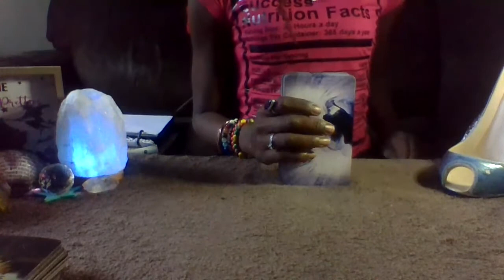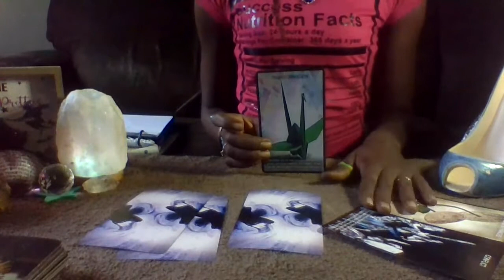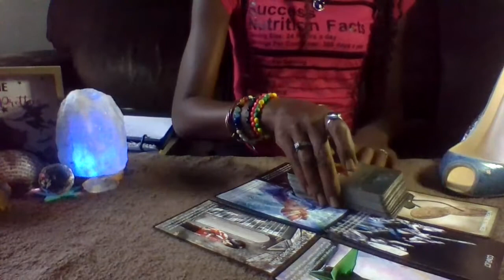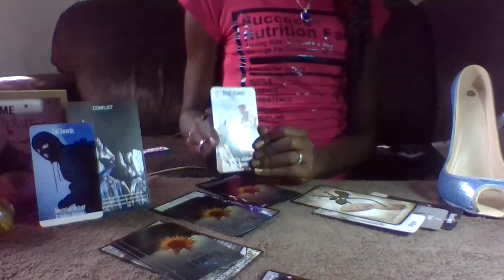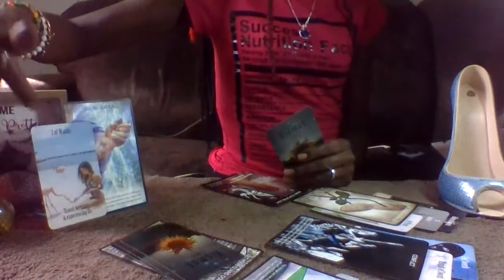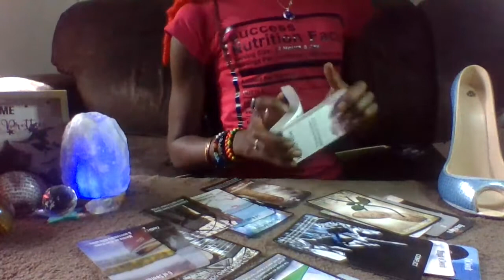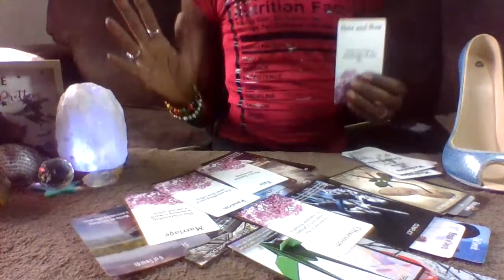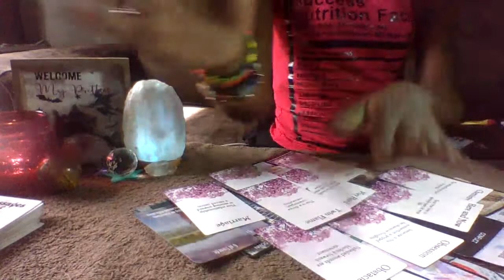Aries/Taurus Cusp Current Situation in Love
God is Love Messages!

*Twin Flame Readings: What's the current energy between you and your Twin Flame! Every Friday!
( I am on my TwinFlame Journey and I want to help those that are also on a TwinFlame Journey)
* Monthly Cusp Love Readings
*Monthly Love Readings-Moon, Sun, Venus
* pick a pile
* Sign dealing with Sign

* If you would like to donate to my channel to go towards new decks, changes in the scenery, literature, or if you just really enjoy my readings you all can cashapp me @ $TerickaLove
*_* Please check out my Discussion tab I will be posting affirmations that will help us all change our mindsets**